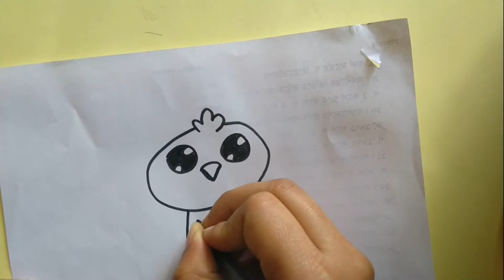How to Draw A Yellow Chicken Cartoon Step by Step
Lesson of Drowing for Kids a lot of funny cartoon items :) :)
Keywards:
drawing
drowning pool
drowning clean
drowning song
drawing videos
drawing tips
drowning a boogie
drowning parody
drowning pool sinner
drowning remix
drawing 8d
drawing live
drawing a
drawing a cat
drawing apple
drawing aaron doh
drowing armon
drawing a boy
a drawing
a drowning dog
a drawing tablet
a drawing of a unicorn
a drawing a day
a drawing tutorial
a drawing game
drawing bo4
drawing baby
drawing book
drawing bodies
drawing bugs
drawing burga
drawing bird
drawing boy
drawing bts
drowning banks
b drawing
cardi b drawing herself
3d letter b drawing
letter b drawing
drowning cover
drowning challenge
drowning cpr
drawing car
drawing chicken
drawing cat
drowning cat
drowning cuco
c drawing
a b c drawing
simple c drawing
studio c drawing
honey hearts c drawing
sundar c drawing
nim c drawings
3d letter c drawing
drawing drawing
drawing dragons
drawing deadpool
drawing dogs
drawing deku
drawing dinosaurs
drawing dbz
drawing dresses
drawing designs
drawing doodles
d drawing
d drawing 3d
d drawing game
3d drawing
three d drawing
e.d drawing
2 d drawing
d&d drawing battle maps
initial d drawing
letter d drawing
drawing easy
drawing eyes
drowning eden
drawing edit
drawing eminem
drawing elephant
drawing engineering
drawing effect
drawing e
drawing elsa
e drawing
e drawing tutorial
e drawing apk
edrawing 2019
e drawing download
edrawing viewer solidworks
e drawing licence key
e drawing viewer
drawing fortnite
drawing flowers
drawing for beginners
drawing fnaf
drawing fortnite skins
drawing figures
drawing for kids hub
drawing furries
f drawing
k g f drawing
3d f drawing
letter f drawing
shinichi f drawing
r.f drawing
f for fish drawing
drawing f(x) from f'(x)
f 16 drawing
f pencil drawing
drawing goku
drawing girl
drawing games
drawing gogeta
drawing graffiti
drawing guns
drawing goku black
drawing godzilla
drawing gohan
drawing gogeta blue
g drawing
3d letter g drawing
l k g drawing
pubg drawing
quan g drawing symbols
ava g drawings
letter g drawing
drawing hair
drawing hands
drawing house
drawing heads
drawing harry potter
drawing hulk
drawing horses
drawing hairstyles
drawing hearts
h drawing
h drawing 3d
triple h drawing
letter h drawing
c.h drawings
10 h drawing
h for hat drawing
h for horse drawing
h for hen drawing
drowning in the sea of love
drowning in pool
drowning in your love
drowning in water
drowning in myself
drowning i'm drowning
drowning in plastic
drowning in my own tears
drawing instrument
i drawing
i drawing my life
i drawing 3d
i drawing clean
idrawing 3d pen
i ' m drowning
love drawing
i feel drowning
drawing jungkook
drawing joker
drawing journal
drawing jojo
drawing jimin
drawing jason
drawing jesus
drawing jazza
drawing jordans
drawing justin bieber
j drawing
3d letter j drawing
bailey j drawing
maskd j drawings
jessie j drawing
m&j drawing challenge
laurens j drawings
j scott campbell drawing
drawing kids
drowing kodak black
drowning karaoke

drawing kora
drawing kiss
drawing kite
drawing k
drowning kb
drowning kream
drawing knife
k drawing
k drawing 3d
k drawing images
k drawing video
gracie k drawing
3d letter k drawing
tay k drawing
gracie k drawing on mic
saiki k drawing
john k drawing
drowning love
drowning lessons
drowing love eng sub
drawing lessons
drawing lil keed
drawing lion
drawing letter
l drawing
l drawing tutorial
l drawing death note
drawing mouse
drawing mine
drawing mango
drowning man
drawing m
drawing money man
drawing mix
m drawing
m drawing design
m drawing 3d
m drawings channel
m drawings art
m drawing images
drawing naruto
drawing now
drawing na gumagalaw
drawing night
drawing nature
drowning nightcore
drawing nose
drawing n
drawing neymar
drawing name
n drawing
n drawing 3d
n drawing images
n drawing letter
drawing of
drawing out
drawing of car
drawing on fear factor
drowning on piano
drawing of girl
drawing o
drawing of face
drawing on wood
drowning one hour
o drawing
2.o drawing
d.o drawing
exo d.o drawing
d.o drawing exo members
robot 2.o drawing easy
exo d.o drawing skills
letter o drawing
2.o drawing pictures
robot 3.o drawing
drawing picture
drawing people
drawing pic
drowning pool bodies live
drowning pool enemy
p drawing
p drawing 3d
p drawing image
a p drawing
drawing queen
drawing quotes
drawing quavo
drawing quick
drawing queen logo
drawing quicksilver
drawing quora
drawing queen bee
drawing q&a
drawing q
q drawing
q drawing x
letter q drawing
d q drawing
q for quill drawing
q for queen drawing
drawing wiff waffles q&a
drawing with charcoal
drawing with crayons
w drawing
bablu w drawing
3d w drawing
b&w drawing
c o w drawing
w for watch drawing
drawing alola pokemon
drawing w jazza
drawing w waffles
alphabet drawin